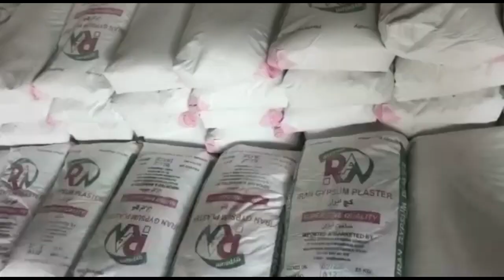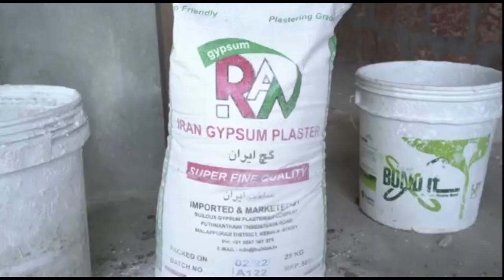ദാറുല്‍ഹുദാ ബിരുദദാന നേതൃസ്മൃതിസമ്മേളനത്തിന് സമാപ്തി,183 യുവ പണ്ഡിതര്‍ കൂടി കര്‍മഗോദയിലേക്ക്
ദാറുല്‍ഹുദാ ബിരുദദാന നേതൃസ്മൃതിസമ്മേളനത്തിന് സമാപ്തി,
183 യുവ പണ്ഡിതര്‍ കൂടി കര്‍മഗോദയിലേക്ക്